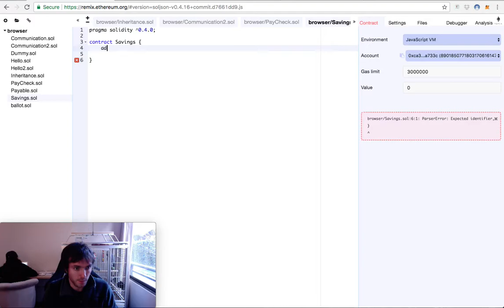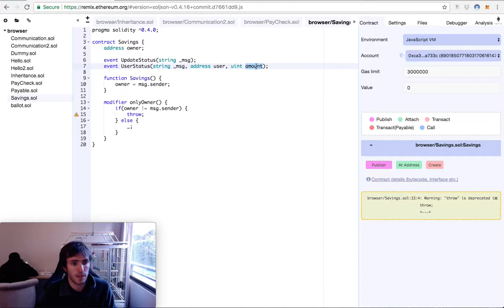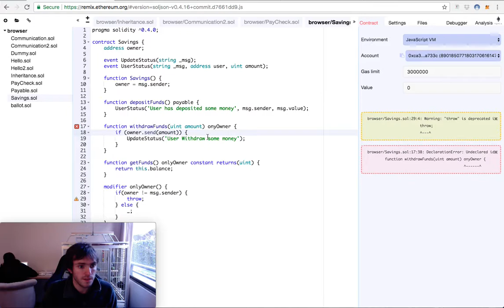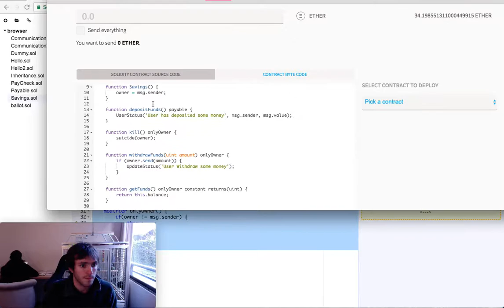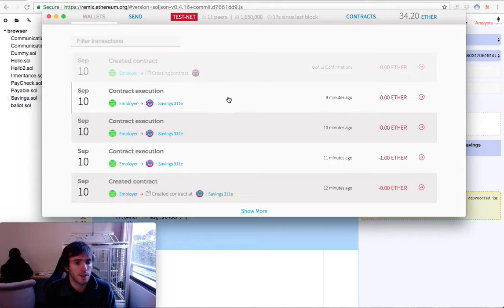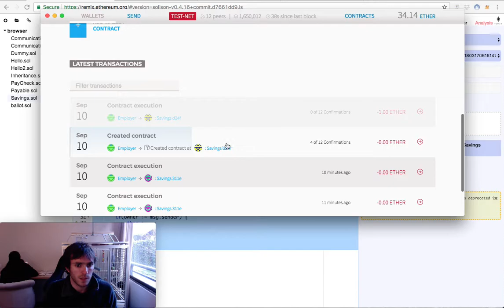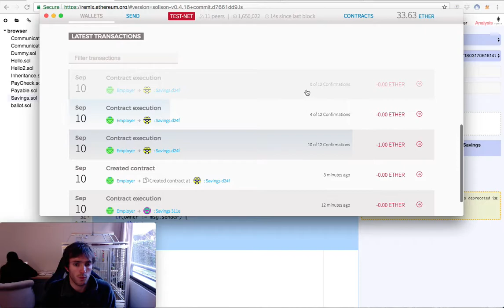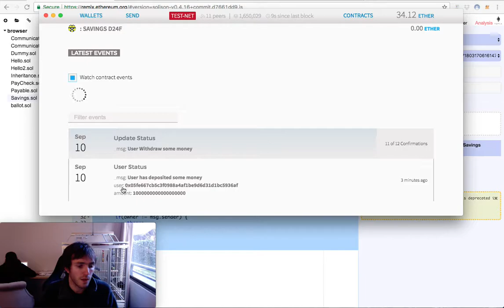Solidity Tutorial Part 11 - Smart contracts on Ethereum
Video Tutorial series for beginners about the language solidity, for creating smart contracts on ethereum blockchain, ICOs and Decentralized Autonomous Organizations.

On this video we will see how to make a Savings Contract, that will let use save money on a hidden account, and will apply a lot of the things we have learned so far.

0x23a46389f350cac832e8faed0334bc1aaf0c4a79

17tVDECS6Q4d5zpqcLmpKostNfAJkhYFvt